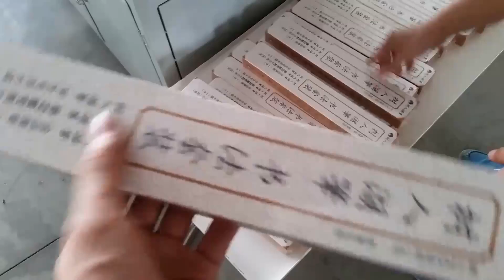كيس القمامة يتقلص التفاف آلة التعبئة والتغليف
يمكن لآلة تعبئة وتقليص الحرارة الأوتوماتيكية الاستغناء عن لف ، لف وتقليص أي عنصر تلقائيًا.